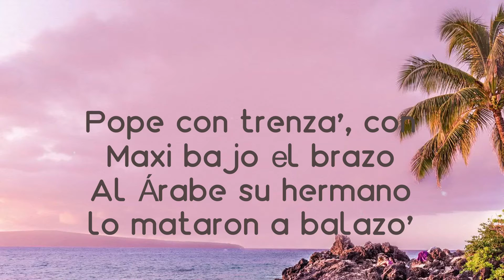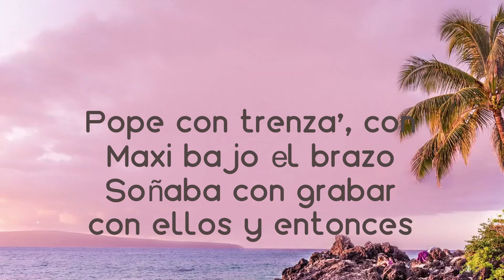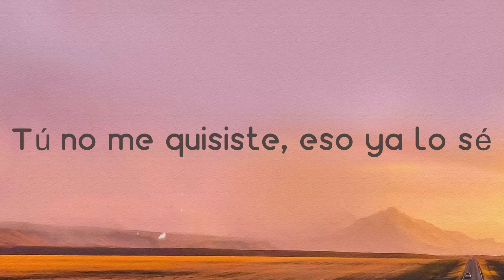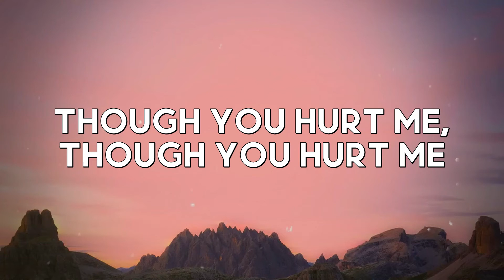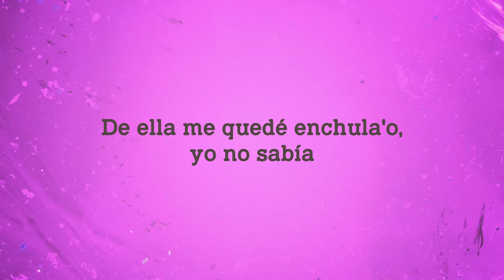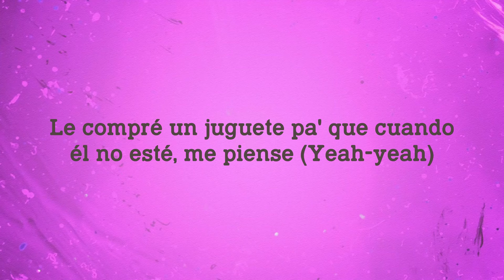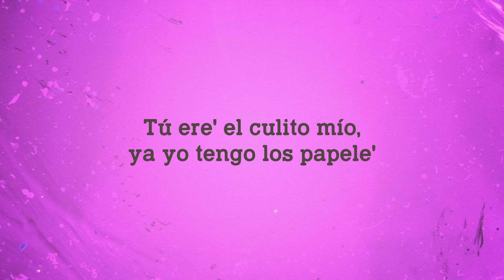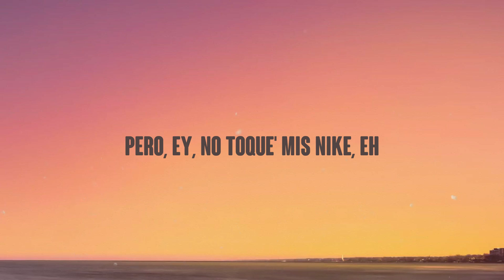7 De Mayo - J. Balvin (Lyrics Version) 🌲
7 De Mayo - J. Balvin (Lyrics Version) 🌲